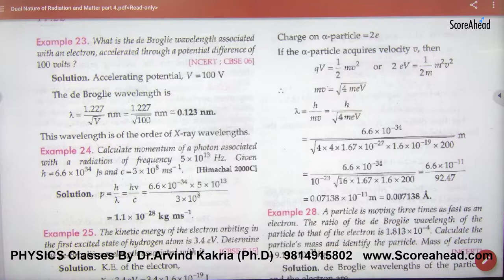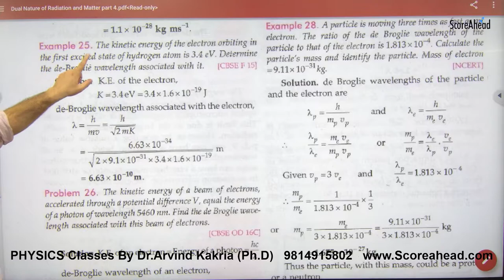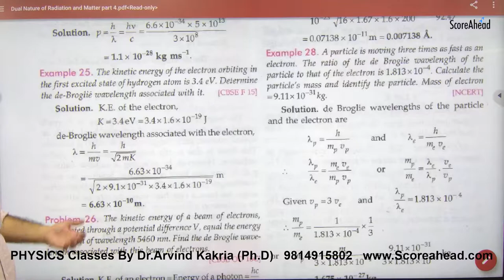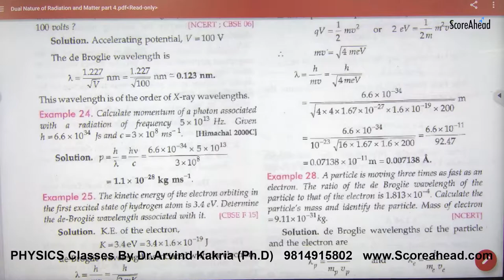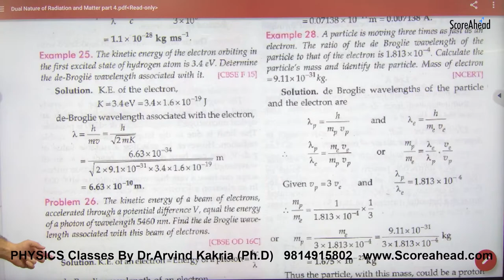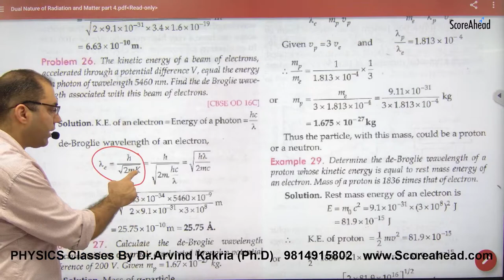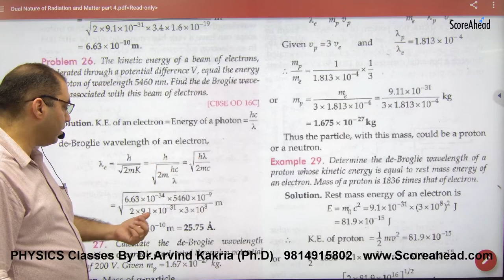452 Numericals on De Broglie waves